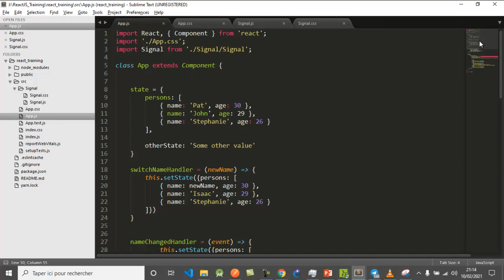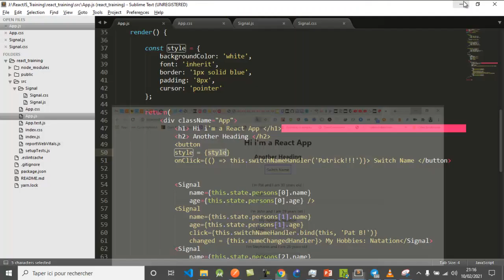React.js series #22, Working with Inline Styles